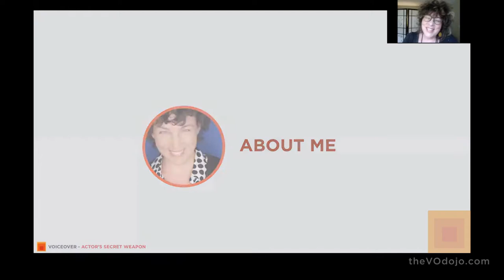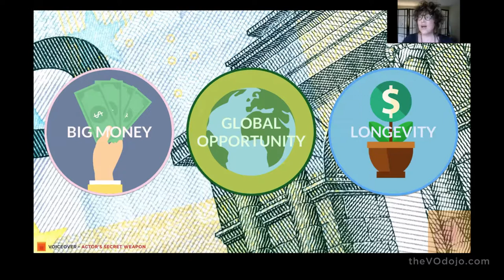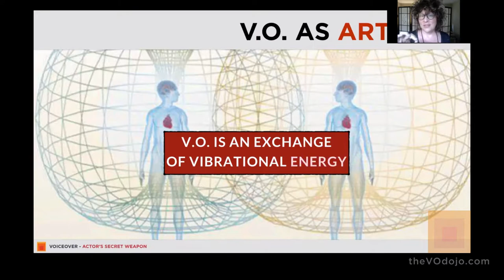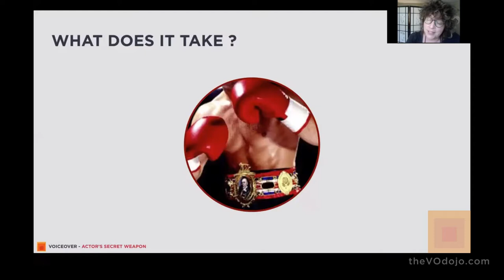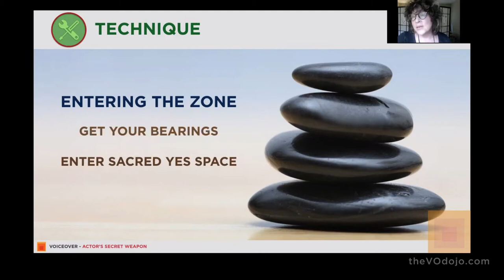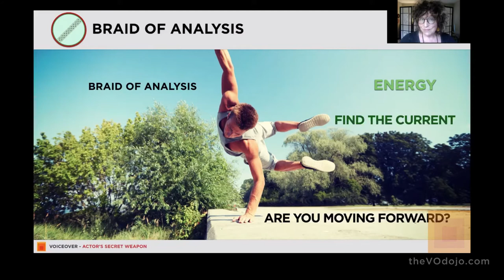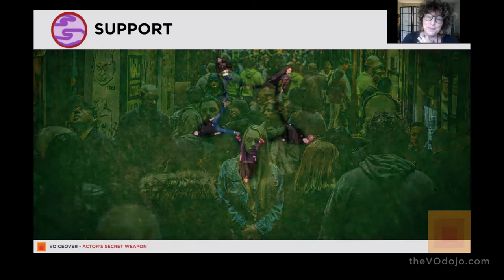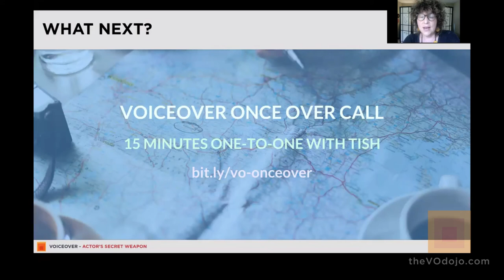Voiceover: The Actor’s Secret Weapon - with Tish Hicks, thevodojo.com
Are you leaving money on the table? Find out why every actor should have voiceover in their money-making arsenal…

Take your talents as an actor, singer, improviser, storyteller… and bring them into the world of V.O. to unleash a fresh, fun new source of.income. Learn to make voiceover your secret weapon…

In this jam-packed 1-hour webinar, you’ll find out what it takes to make voiceover work for you — how to break in and break through, working in different genres and different markets.

Tish Hicks has been a working voice pro in many genres for 20+ years (Subaru, GTA5, Stinky.&.Dirty). As the founder of The V.O. Dojo, a full voiceover training center in L.A., Tish has helped people from all different backgrounds unleash the power of their voice and build sustainable careers.